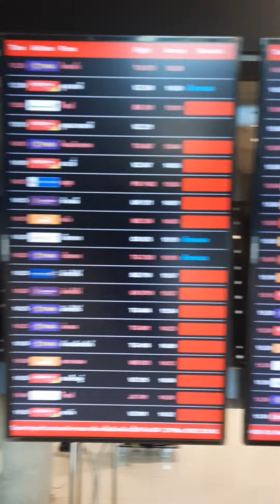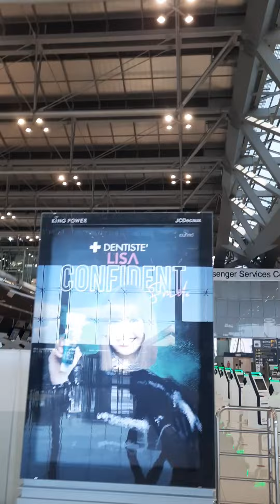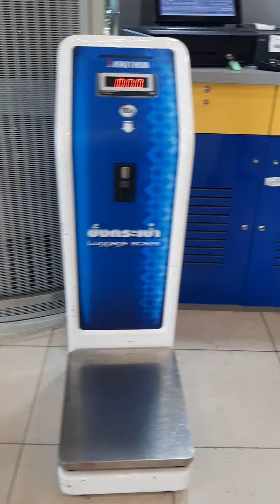ท่าอากาศยานสุวรรณภูมิ Suvarnabhumi Airport ท่าอากาศยานสุวรรณภูมิ Suvarnabhumi Airport